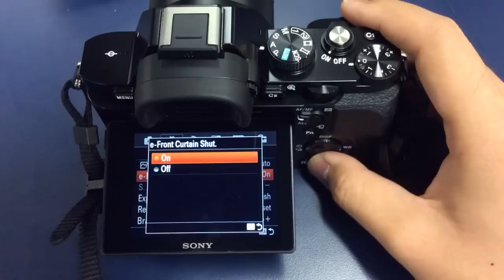Sony A7 EFCS Electronic Front Curtain Shutter On/Off Sound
The EFCS may cause blur or ghost in image at situations such as when using high speed shutter (say 1/8000s) or wide aperture (f1.4 for example). I haven't encountered any image quality issues with EFCS by far.

However, EFCS does give you a 'simpler' shutter sound over tradition 'double click' sound. The shutter releases a little bit more responsive when use EFCS (Test is needed, but theoretically the mechanical curtain has to close up first in order to expose the sensor, which could be slower than a e-front curtain).

I can see the metal mechanical blade when you release the shutter without a lens attached.

I can also 'notice' the EFCS on A7 when use Bulb shutter. When press the shutter button, NO sound is made and almost immediately the LCD screen or viewfinder blacks out as the (camera is telling you) expose starts. When you release, the shutter closes to finish the expose. Straight after, another click is made as the shutter has to open up to achieve 'Live View' (like all other mirrorless cameras ). EFCS tents to give you less vibration in this kind shutter speed or similar situation.

Sony A7R doesn't have EFCS, so it makes 'double click' sound of shutter as same as when turn EFCS Off on A7.

They both will give you stylish old fashion (classic film) cameras shutter sound, which is pretty enjoyable to hear, especially the A7R 'double click' one (same as EFCS Off on A7). The shutter release button is nice to press half way (pretty soft) and all the way down.

Enjoy your photo shooting!